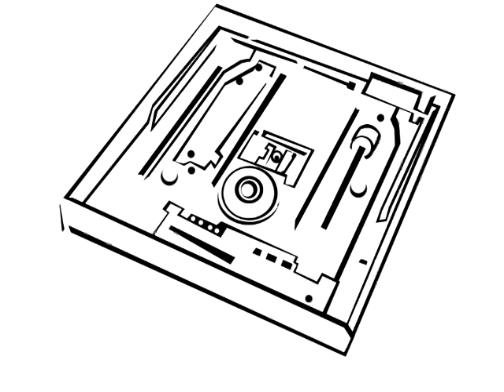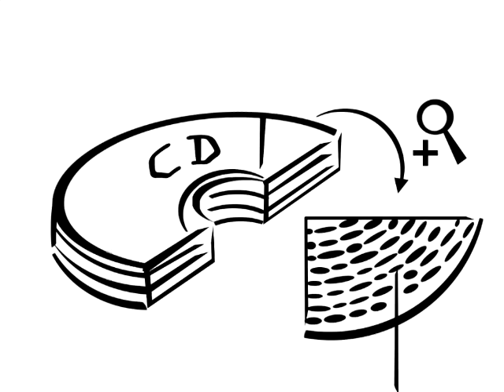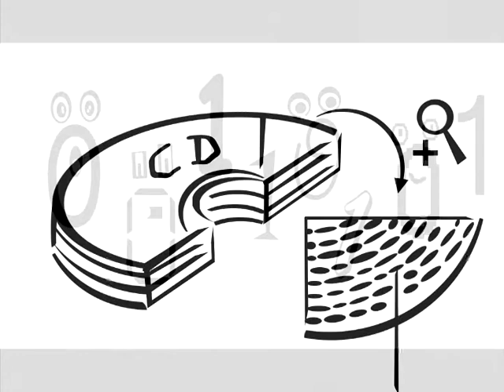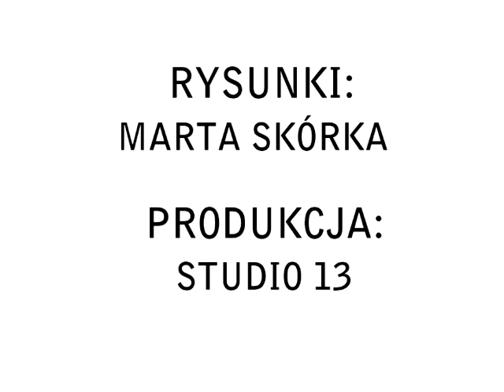Odcinek 5 - Płyty z muzyką i danymi - Dzieci Starsze